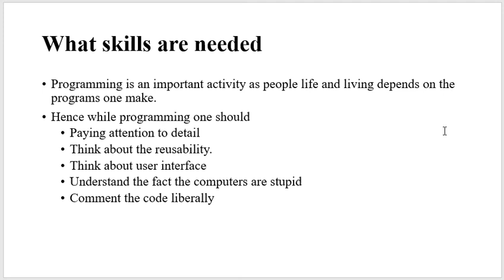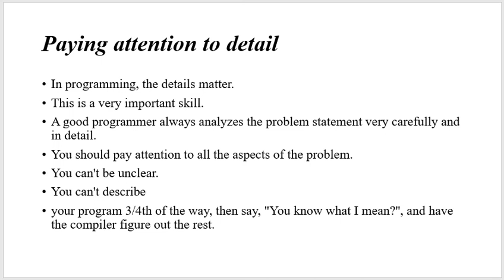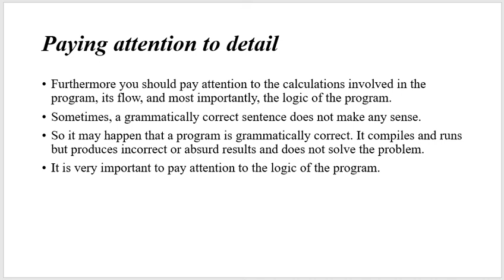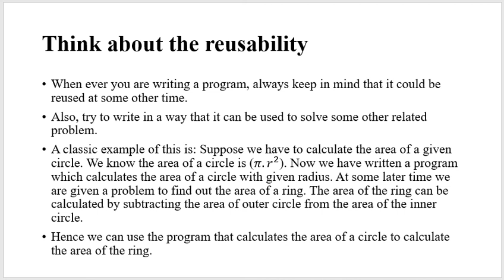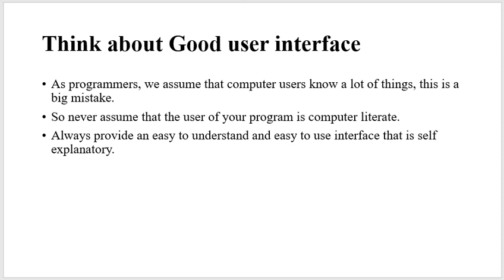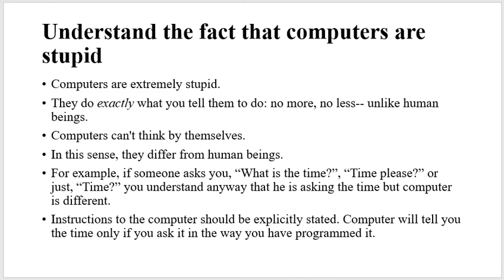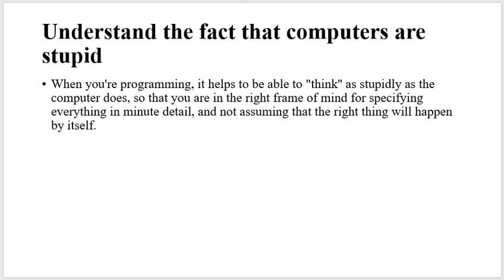C++ Programming Explanation Part 2